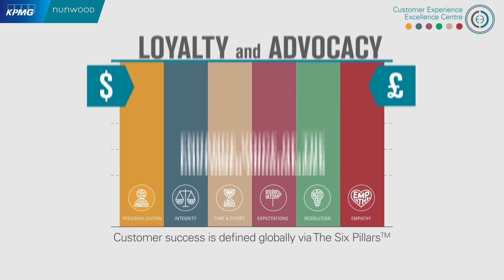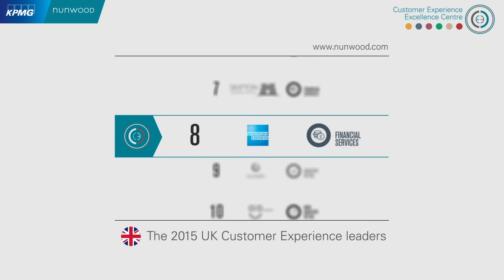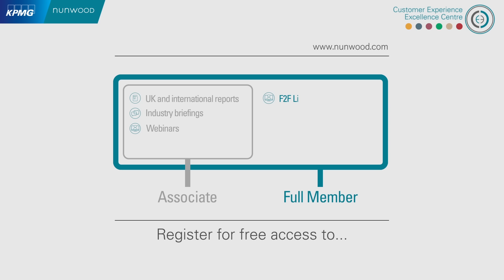KPMG Nunwood 2015 UK Customer Experience Excellence Centre Analysis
The KPMG Nunwood 2015 UK CEE report reveals UK businesses are struggling to translate their customer investments into clear success - with a 0% overall improvement on 2014 performance.

Those that succeed, however,  reap massive economic rewards.  This year’s analysis shows that:

- The top 100 achieve double the revenue growth of the FTSE 100 and achieved stronger EBITDA
- The top 10 added on average of £43 million more to revenues every year, compared to positions 11-100

Based on the views of over 10,000 customers, who provided opinions across more than 270 brands, the 2015 UK CEE analysis identifies which brands are leading the field and the following CX themes:

• Customer experience is the new branding...We enter a new era of business
• Omni-channel is everything...Digital must be integrated, not isolated
• Knowledge management ensures success...Superior insight distributed to many
• UK Plc is outperformed globally...Many customer programmes fail to deliver value
• Re-humanising the experience…Emotionally engaging with customers